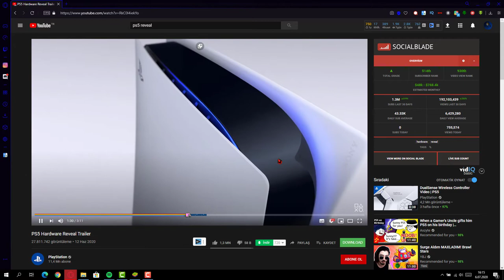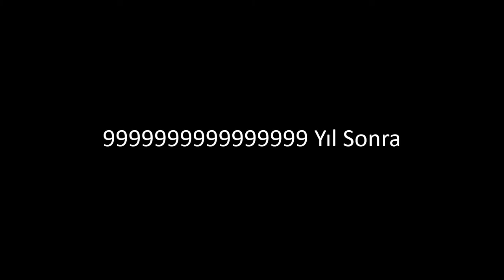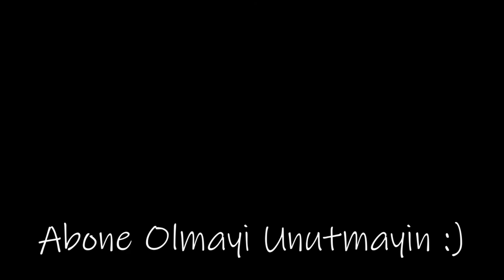PS5 Çalmak Ne Hissettirir [#1]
İyi Seyirler :)